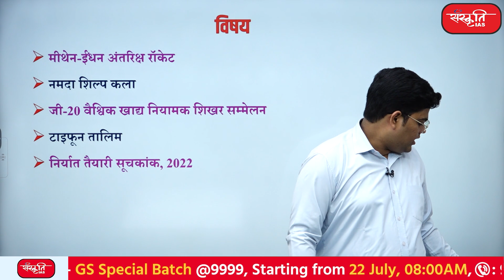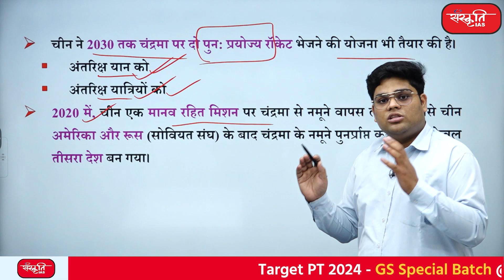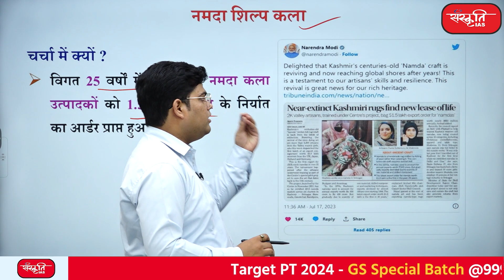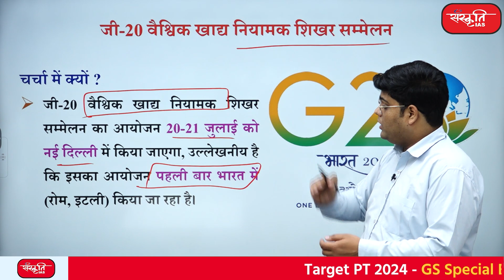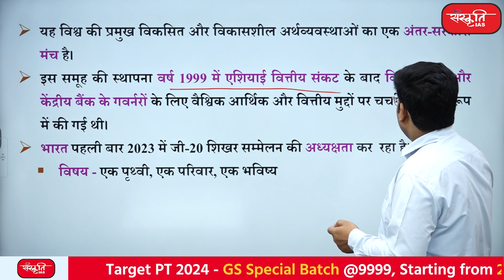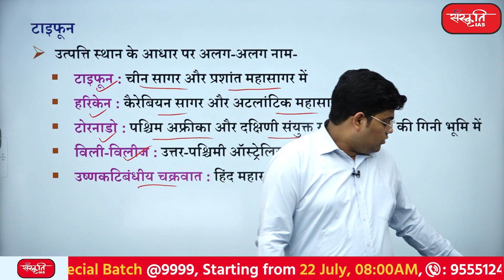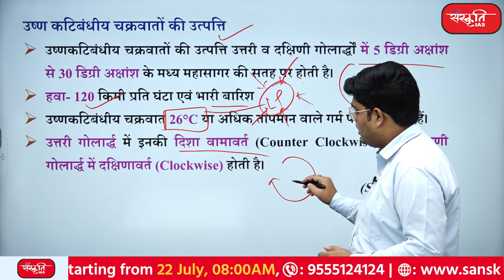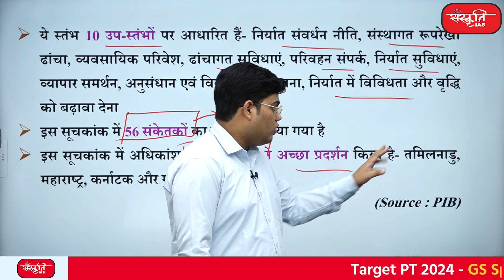18 July 2023 | UPSC Current Affairs | Daily Current News | Newspaper Analysis | SANSKRITI IAS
आज के इस वीडियो में निम्नलिखित टॉपिक पर चर्चा की गयी है।

👉Methane-Fueled Space Rocket
👉Namda Crafts
👉G-20 Global Food Regulatory Summit
👉Typhoon Talim
👉Export Preparedness Index, 2022

👉मीथेन-ईंधन अंतरिक्ष रॉकेट
👉नमदा शिल्प कला
👉जी-20 वैश्विक खाद्य नियामक शिखर सम्मेलन
👉टाइफून तालिम
👉निर्यात तैयारी सूचकांक, 2022